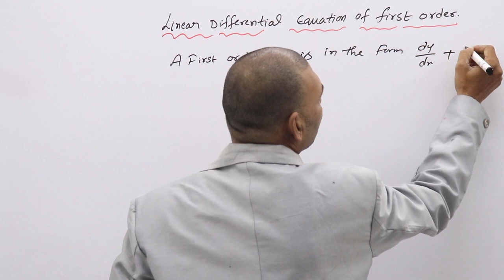Linear Differential Equations@VATAMBEDUSRAVANKUMAR